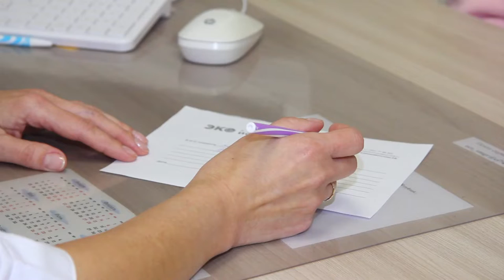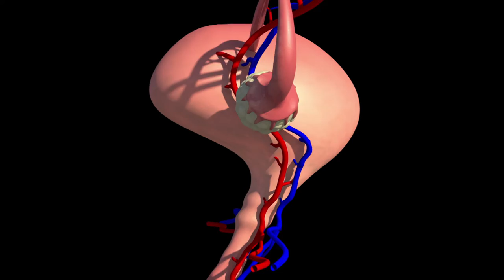Что такое оценка овариального резерва?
"Клиника ЭКО Источник" - это клиника вспомогательных репродуктивных технологий нового уровня, где специалисты с большим опытом работы помогают паре зачать, выносить и родить здорового ребёнка.
Врач высшей категории, акушер-гинеколог, репродуктолог Ольга Новосёлова рассказывает про овариальный резерв, можно ли продлить биологический возраст и что следует учесть при планировании беременности.